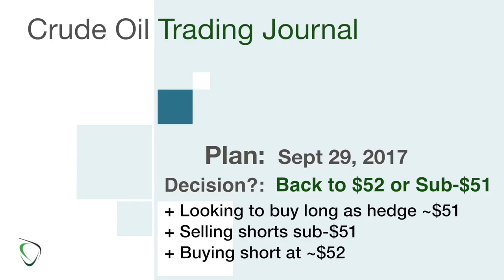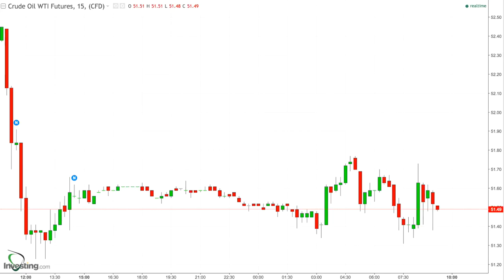159 - Game Plan for Sept 29, 2017 - Looking for Hedge Opportunity; Selling Shorts Below $51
* We’re stuck at about the closing price from yesterday
* I bought back into a smaller short position at $51.55 yesterday
* I’ll be looking to buy a long [hedge] position if we settle near/below $51 this morning, but… if we drop hard…
    * I’ll exit 1 or more shorts if we drop fast again today
* If we head back up before I’m able to buy long, then I’ll be adding another [small] short position at ~$52